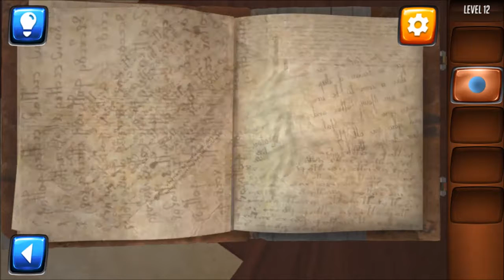Escape From Work Level 12 - Walkthrough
Escape From Work Level 12 Walkthrough and Cheats of Escape From Work Level 12 and Escape From Work Level 12 Guide for the users who stuck at Escape From Work Level 12. This Escape From Work Level 12 Answer and Escape From Work Level 12 solution will be helpful for who stuck at Escape From Work Niveau 12 cheat by MobiGrow.